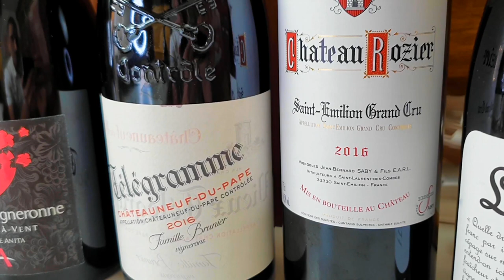America’s Most Unique Wine Club | Your French Wine Selection - Bonner Private Wines Quaterly Release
Discover America's most unique wine club and join the Bonner Private Wine Partnership

Discover the 6 wines the Bonner Private Wine partnership selected for you from France, six exceptional crus from around the country.